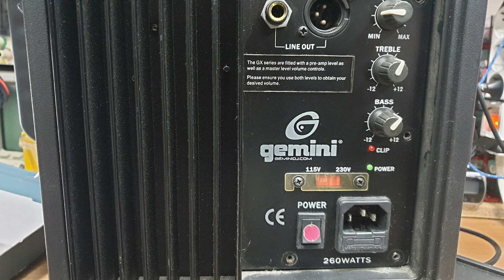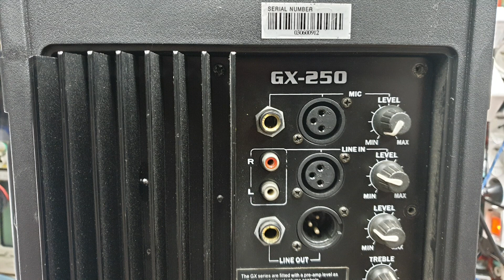gemini amp repair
main cap dead
output tr  dead
 int.ext all cleaning
speaker cleaning

all ok